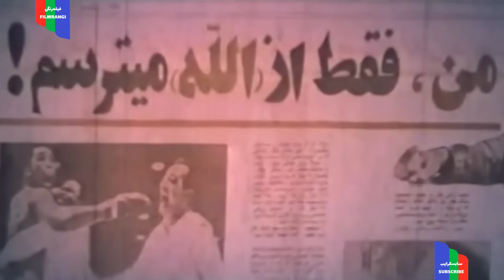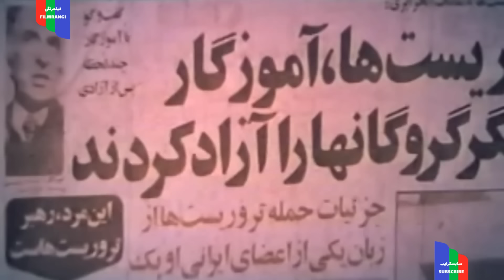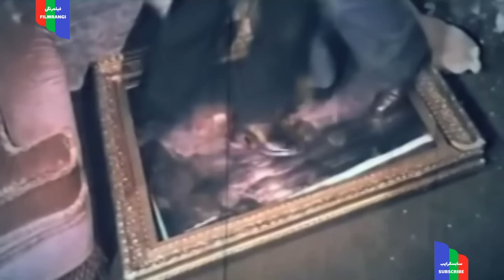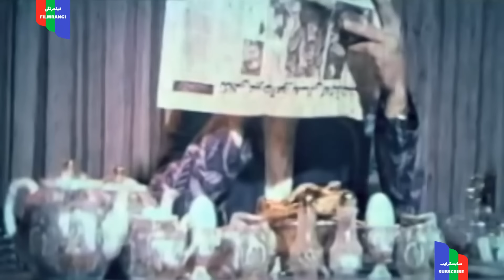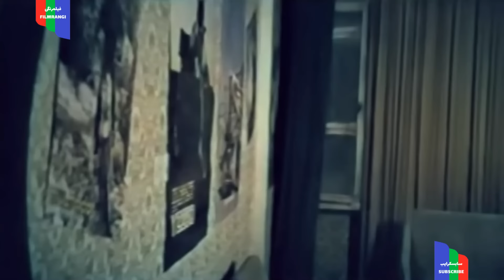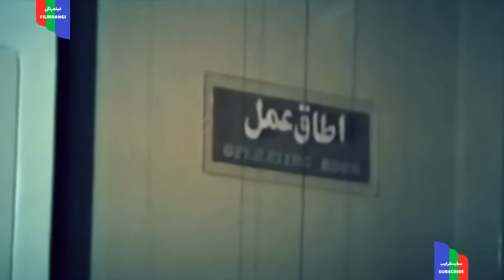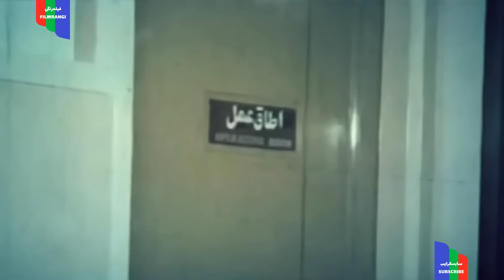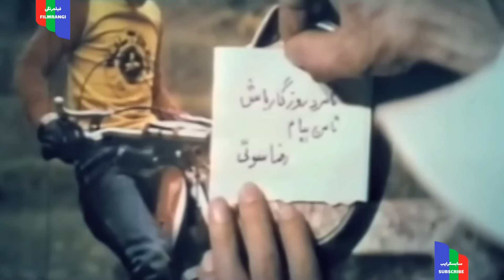فیلم قدیمی؛ قرار بزرگ | ۱۳۵۴ | رنگی اچ دی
قرار بزرگ ( ۱۳۵۴ )

كارگردان : محمدعلي فردين
نويسنده : ميلاد

نوع فيلم : خانوادگي

خلاصه داستان : امير (محمدعلي فردين) و رضا سوتي (رضا بيك ايمانوردي) در نواجواني قرار مي گذارند كه بيست سال بعد در يك روز معين با اعلاني در روزنامه يكديگر را ملاقات كنند. روز مقرر رضا در محل حاضر مي شود؛ اما امير تأخير مي كند. آن دو بي آنكه از هويت يكديگر اطلاع داشته باشند سر راه هم قرار مي گيرند. رضا سوتي دلباخته ي دختر ثروتمندي به نام شيرين (فروزان) است كه با پدرش صاحب الديوان (رضا بيك ايمانوردي) و زن پدرش سيما (طناز) و پسر عموي او بيژن (گرگين راجرز) زندگي مي كند. امير شاهد است كه صاحب الديوان به دست بيژن و سيما به قتل مي رسد. او موضوع را به پليس اطلاع مي دهد؛ اما پليس نشاني از قتل و مقتول نمي يابد. امير را به تيمارستان مي برند و او مي گريزد. بار ديگر كه امير به خانه ي صاحب الديوان مي رود متوجه مي شود كه رضا سوتي، كه شبيه صاحب الديوان است، نقش او را بازي مي كند و به امير آشنائي نمي دهد. امير شيرين را، كه نابينا است، به خانه ي خود مي برد و با مراجعه به پزشك چشمانش را مداوا مي كند. رضا سوتي با امير همراه مي شود. شيرين به خانه ي پدرش مي رود و سيما، كه قصد دارد او را از بالاي ساختمان به زير بيندازد، كشته مي شود. شيرين رضا سوتي را جاي پدرش اشتباه مي گيرد و رضا توضيح مي دهد كه صاحب الديوان برادر او بوده است. سرانجام رضا دست امير و شيرين را در دست هم مي گذارد.

۱ - محمدعلي فردين
۲ - رضا بيك ايمانوردي
۳ - جمشيد مهرداد
۴ - گرگين راجرز
۵ - رضا عبدي
۶ - طناز
۷ - محمود پيراسته
۸ - محمد ورشوچي

كشور:             ايران
زبان:           فارسي
رنگ:     سیاه و سفید
صدا:             مونو